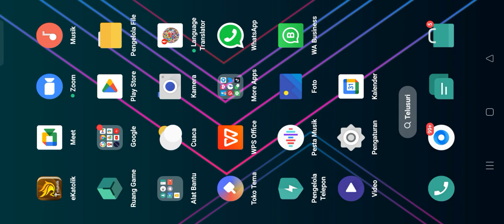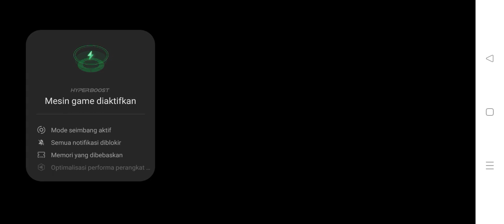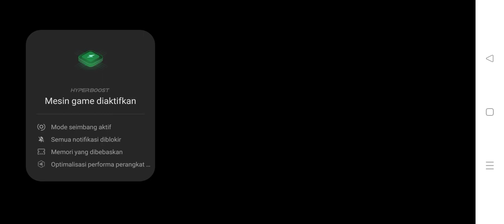Cahyo bermain Total Football-sepakbola